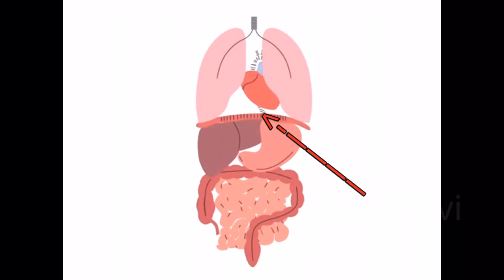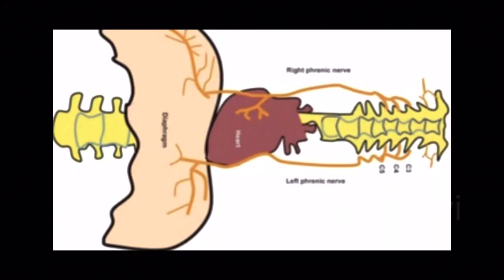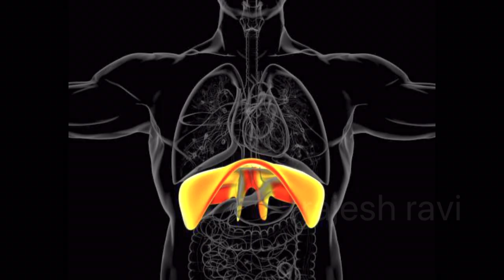Why do we get hiccups?